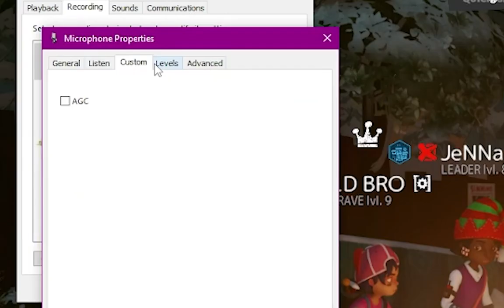Secret neighbor funny gameplay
🟪secret neighbor
🔯 Social -
💜 16 GB DDR3 RAM (8*8)
💜 TG H61M Motherboard
💜  Radeon RX 580 Series 8gb VGA
💜 1680 X 1050 Dual Monitors
💜 Emeet C955 webcam